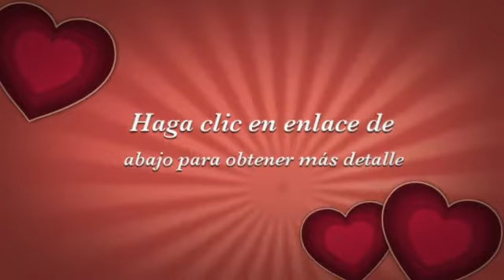10 Mejores Fundas duras para Kindle Touch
10 Mejores Fundas duras para Kindle Touch
1.Funda de cuero Amazon para Kindle Touch, color negro

2.Funda de cuero Amazon para Kindle Touch, color púrpura

3.JIVO - Funda para Kindle y Kindle Touch de cuero martillado color marrón con ribete rojo

4.Marware Eco-Vue - Funda para Kindle y Kindle Touch, color negro

5.Marware Eco-Vue - Funda para Kindle y Kindle Touch, color rosa

6.Marware Eco-Flip - Funda para Kindle y Kindle Touch, color negro

7.Marware Atlas - Funda para Kindle y Kindle Touch, color negro

8.Marware Atlas - Funda para Kindle y Kindle Touch, color rosa

9.Marware Atlas - Funda para Kindle y Kindle Touch, color carbón

10.Marware Atlas - Funda para Kindle y Kindle Touch, color beige